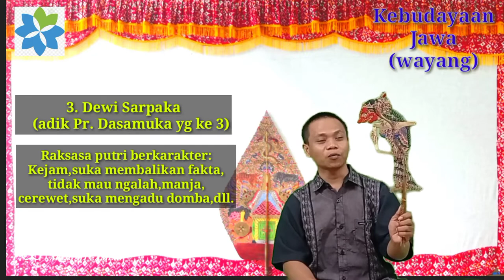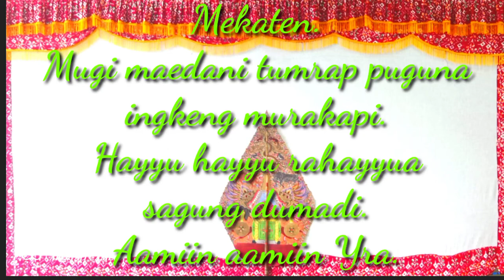BELAJAR WAYANG | KEBUDAYAAN JAWA GRADE 3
Wayang menika mingka gegambaran watak wantunipun tiyang gesang ing ndonya. Woten sae sarta awon. Sae menika ugi kaperang kathah, semanten ugi awon.
Wayang Kulit Purwa.
Wayang Kulit Purwa menika kadamel bahanipun saking lulang Maesa sarta lula lembu. Lulang menika kulit ingkeng sampun dipunresiki regetanipun, dipun icali wulu-wulunipun, sarta pun dipunditipisaken.
Wayang Kulit Purwa menika sumber critanipun saking Kitab Mahabarata sarta kitab Ramayana. Wong ing youtube menika ingkeng badhe karembag bab peranganipun alit tokoh wayang Ramayana, inggih menika negari Ngalengkadiraja sarta negari Ayodya utawi Pancawati.
 Menggah jangkepipun katerangan kula aturi mirsa sarta nyemak youtube bab Wayang menika.
Matur nuwun.